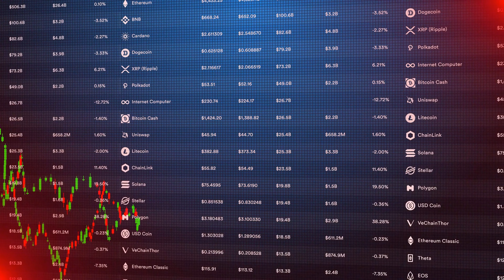David Morgan: The Plan is Digital Currency Clip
Expanding on the current global economic situation, this discussion highlights the trend of economic contraction versus previous expansion. It addresses the disconnect between the physical economy and the stock market, underscoring how inflated stock prices can distort perceptions of economic health. It also examines the increasing inclination of nation states to prioritize their own resources over global trade - a shift influenced by economic contraction at the household level. Finally, layers of complexity emerge in the discussion of sovereignty disputes, raises in interest rates, and the viability of central bank digital currencies. The talk provides valuable insights into the current and future trends of the global economy and explores some possible outcomes.

00:00 Introduction
00:00 The Disconnect Between the Economy and the Stock Market
00:41 The Impact of Contraction in the Global Economy
01:23 The End of the Paper for Real Stuff Game
02:41 The Power of Choice and Sovereignty
03:50 The Attack on Sovereignty
04:26 The Surprising Moves of the Federal Reserve
05:21 The Uncertainty of the Interest Rate Cycle
05:41 The Psychological Aspect of Inflation
07:43 The Potential for Forced Higher Interest Rates
08:17 The Strength of the Dollar and the Trend of Printing
09:29 Conclusion: The Importance of Market Thinking